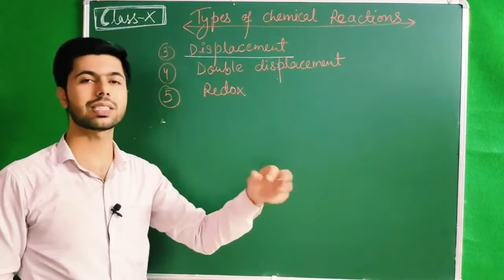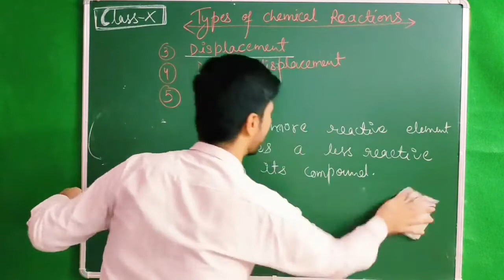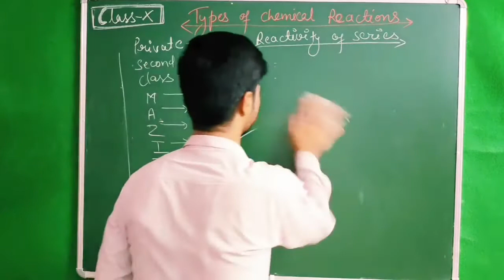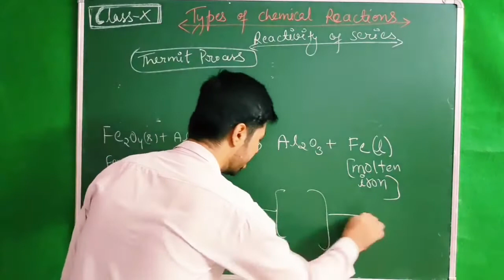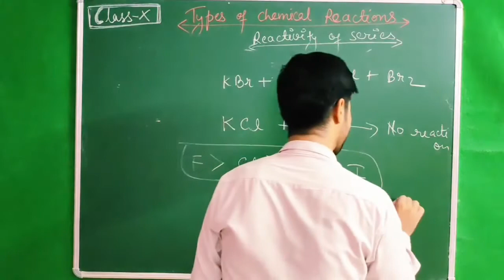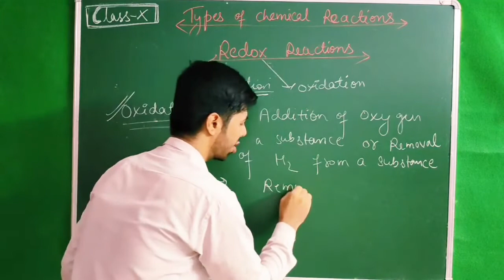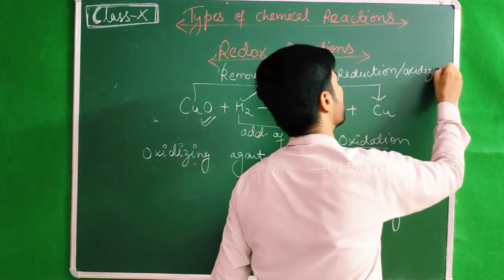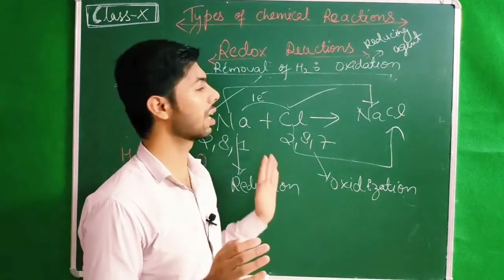Chemical Reactions & Equations #4 ||Displacement, Double displacement & Redox Reactions||Class10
Watch complete series of "Chemical Reactions & Equations"